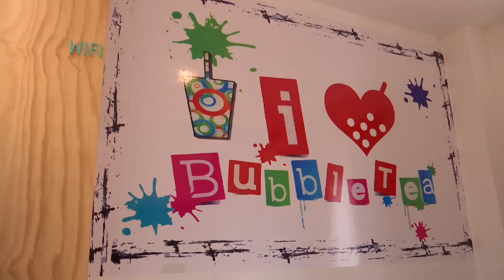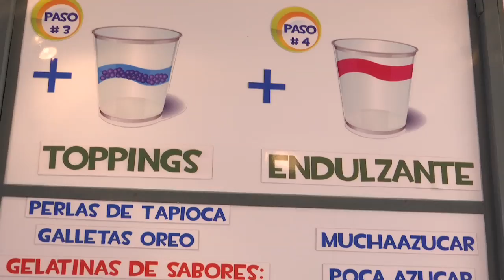The Bubble Tea, La única bebida que puedes comer.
The Bubble Tea, es un lugar especializado en preparar te frio con la cualidad que posee unas burbujas masticables